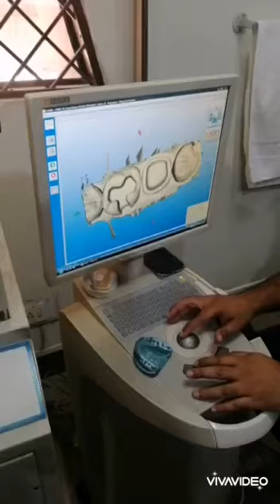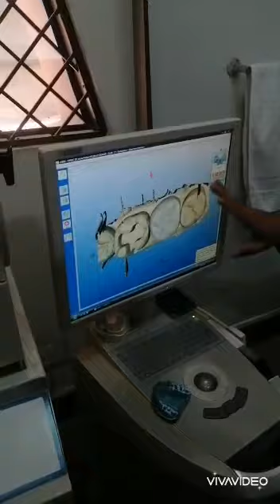CAD CAM orientation at Nishtar Institute of Dentistry Part 3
Video from Dr Talha Ashar